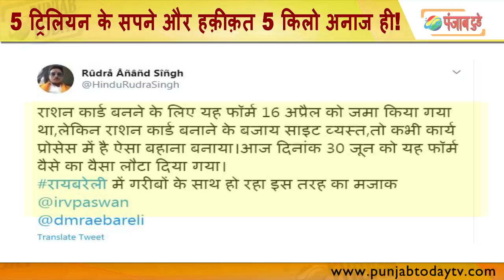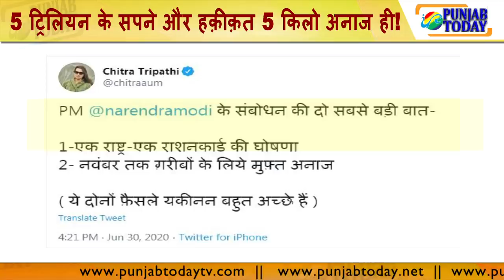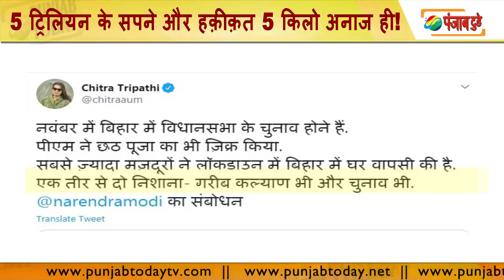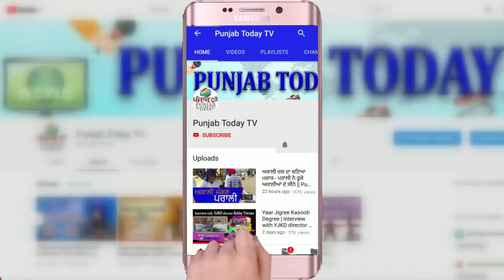5 ट्रिलियन के सपने और हक़ीक़त 5 किलो अनाज ही! | Modi | Ravish Kumar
Punya Prasun Bajpai  | Ravish Kumar | Godi Media | Modi | Gourav Vallabh | Chitra Tripathi |